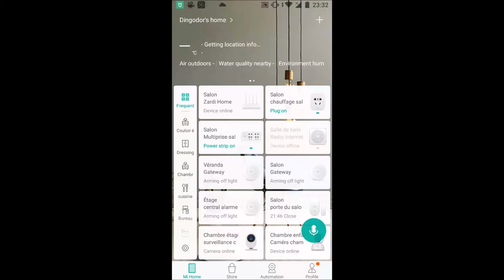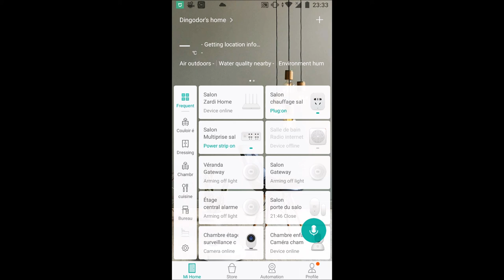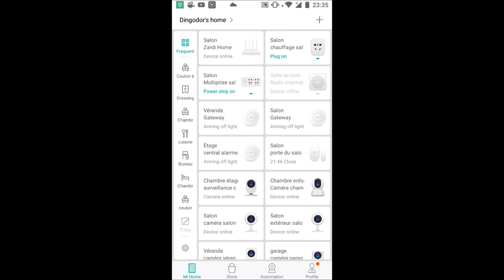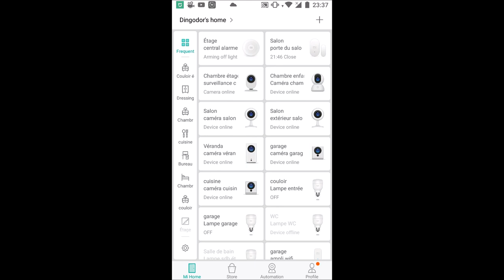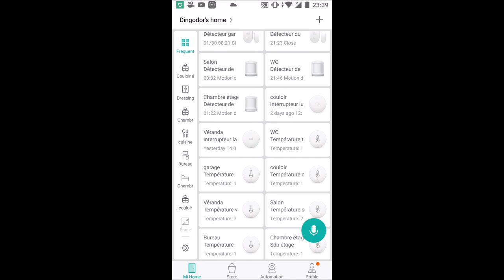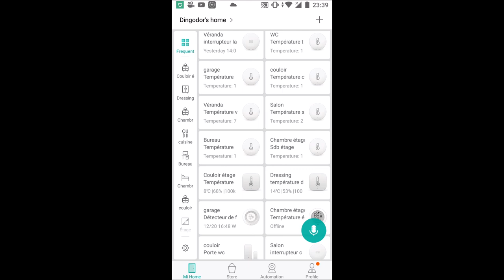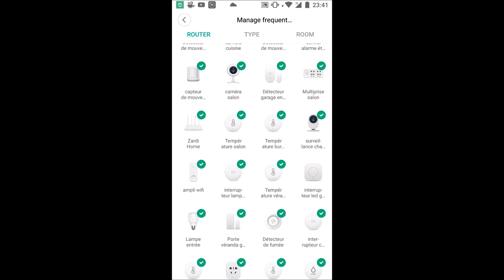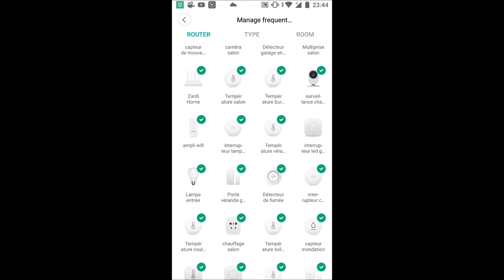Combien coûte mon installation domotique Xiaomi ??? Vidéo barbante pour les intéressés 😁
Aujourd'hui, je fais le Bilan du coût de mon installation. Vous aussi dites moi combien vous avez payé dans la description. Merci

Mon Blog Bons Plans où tu trouveras tous les objet xiaomi aux meilleurs prix